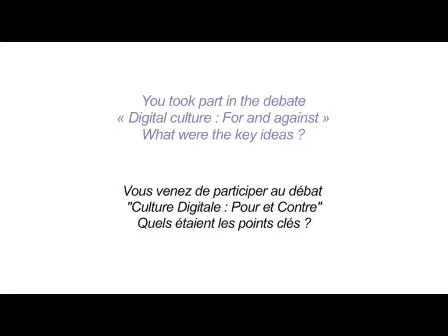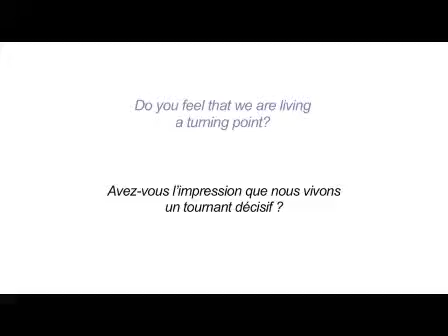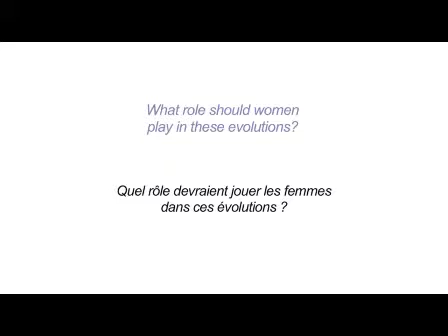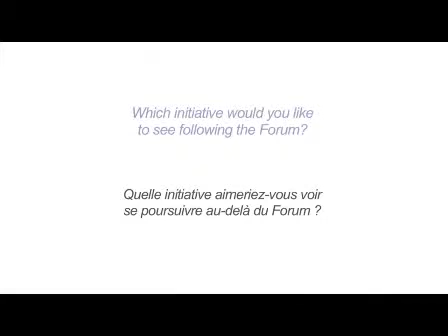WF Global Meeting 2011 - Roger Bingham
An interview of Roger Bingham, DIRECTOR, THE SCIENCE NETWORK
Roger Bingham is co-founder and director of The Science Network a member of the Computational Neurobiology Laboratory at the Salk Institute for Biological Studies, the Institute for Neural Computation at UC San Diego, and the Executive Committee of the Temporal Dynamics of Learning Center (TDLC), an NSF Science of Learning Center. He is also a member of the Board of Advisers of Scientific American magazine. Co-author of The Origin of Minds: Evolution, Uniqueness, and the New Science of the Self, Bingham has also received many honors for his communication of science - including the National Magazine Award and seven Los Angeles Emmy awards.